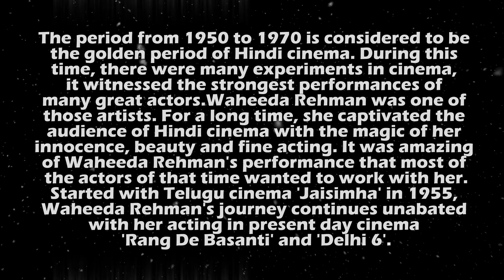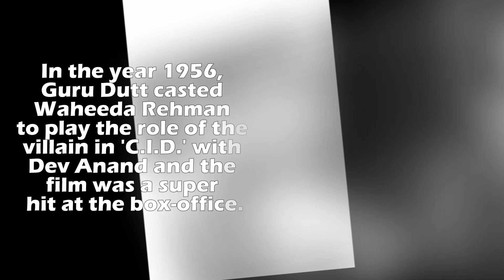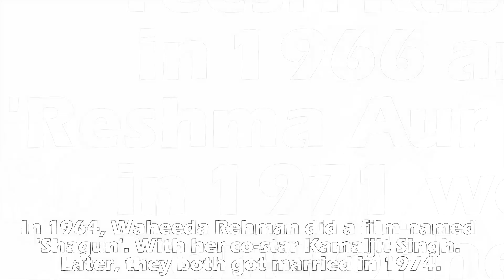SAPNE SUHANE LADAKPAN KE - WAHEEDA REHMAN (THE SECRET SUPERSTAR)